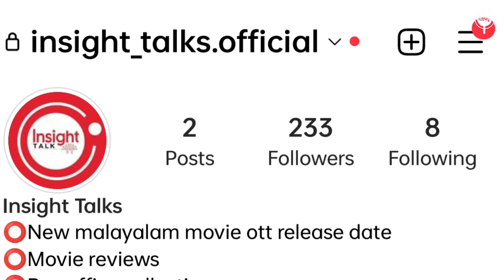CRISTOPHER 2ND DAY BOX OFFICE COLLECTION | ROMANJAM 8 DAYS COLLECTION REPORT | SPADIKAM COLLECTION